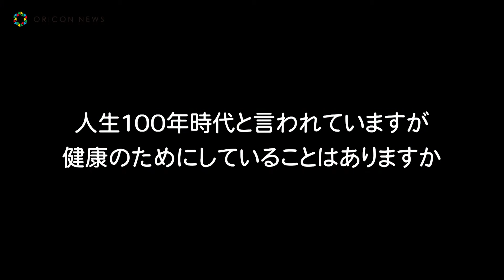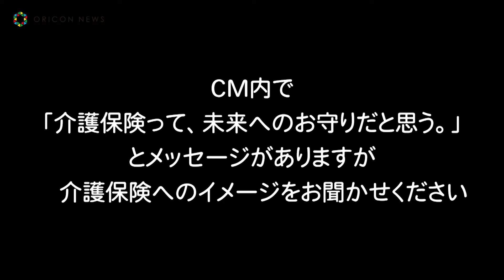菅野美穂、竹内まりやのCMソングに感動「安心感と世界観がとても合う」 朝日生命「あんしん介護 プラスワン」新TVCM「あんしんがいっぱい」篇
俳優の菅野美穂が、朝日生命保険相互会社「あんしん介護 プラスワン」の新TVCM「あんしんがいっぱい」篇に出演する。